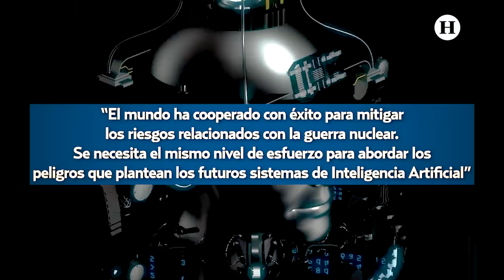¿Temor de las IA? Expertos advierten que la Inteligencia Artificial podría crear caos en el mundo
Un grupo de expertos y ejecutivos en Inteligencia Artificial (IA) advirtió que la tecnología presenta un "riesgo de extinción", esto se dijo en una alarmante delcaración conjunta, la cual fue publicada el el día de hoy martes 30 de mayo. El jefe de OpenAI, Sam Altman, cuya firma creó ChatGPT, además del "padrino de la IA", Geoffrey Hinton, se encontraban entre más de 350 figuras prominentes que ven a la IA como una amenaza existencial.